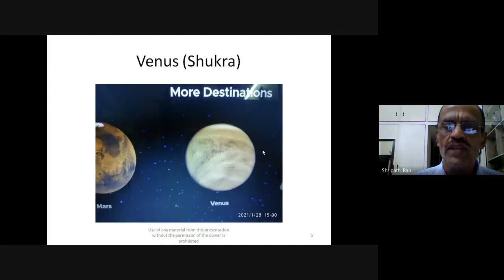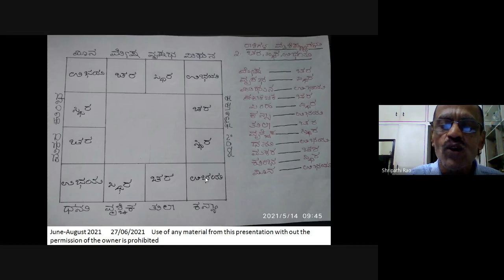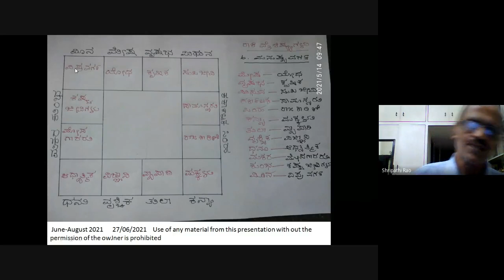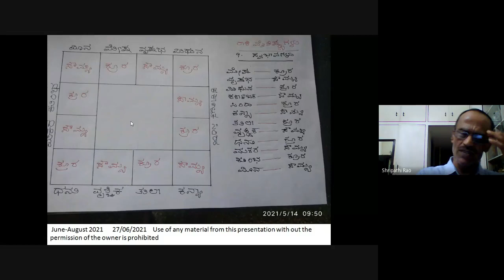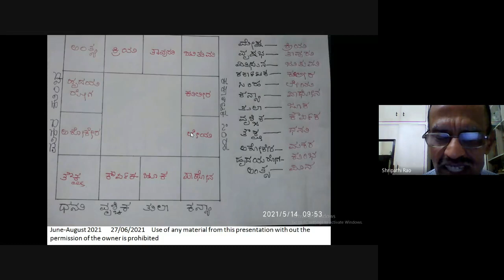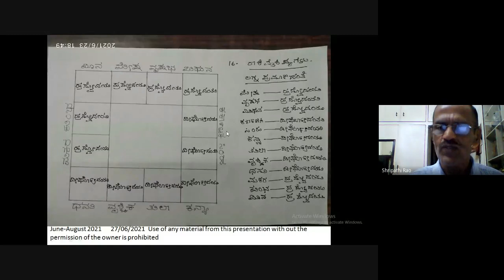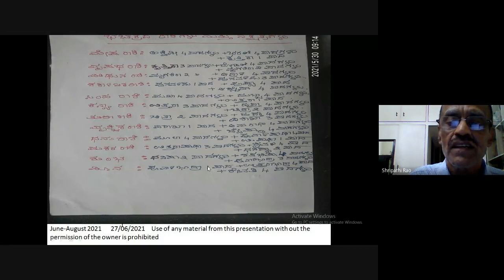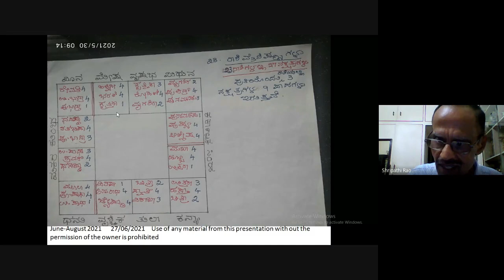Jyotiḥśāstra 3 28 June 21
By Acharya Dr.D.SHRIPATHI RAO